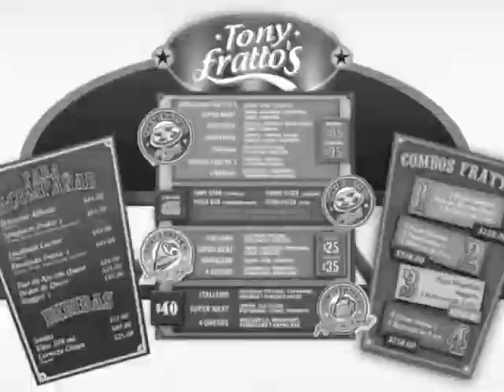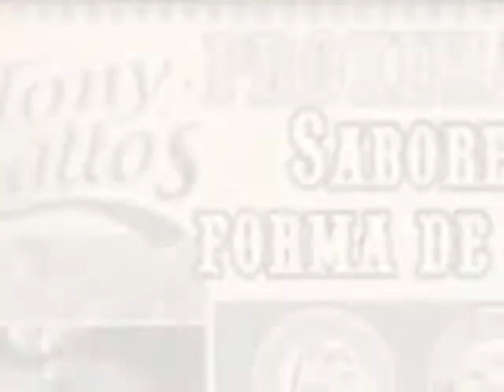Tony Fratto´s Pizzatería Opening Pop 2.wmv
Pizzería Tony Fratto´s cambiará la forma de comer pizza. Pizza, Papa, Cono! Ven y Conocenos!! Visita La nueva forma de comer Pizza